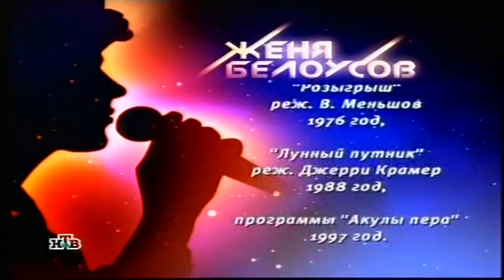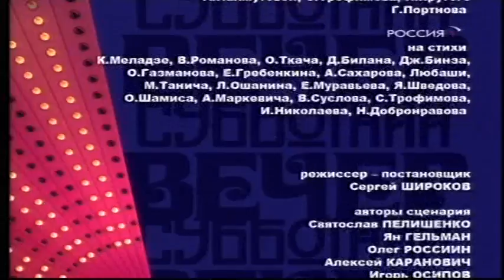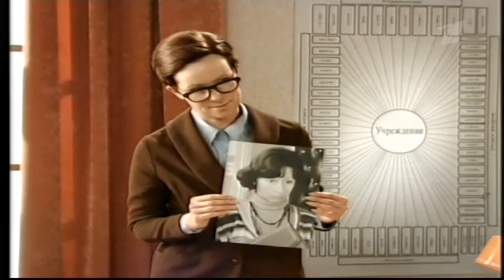VTS 01 1